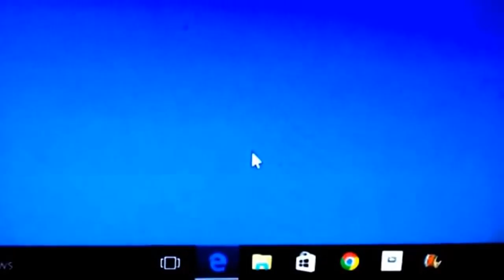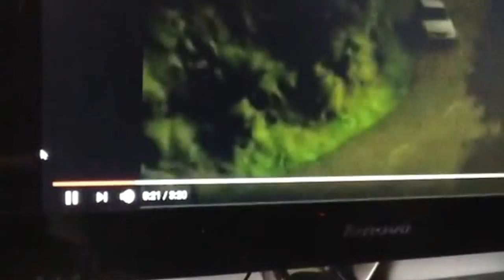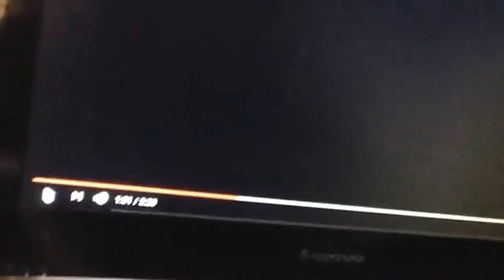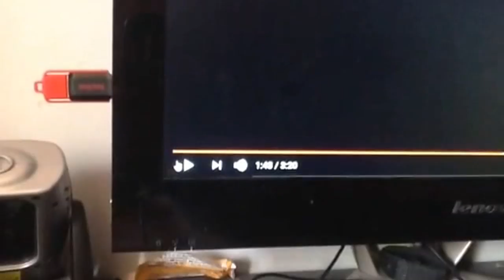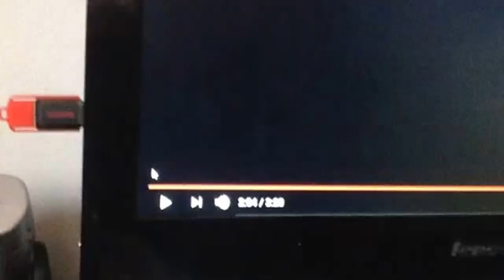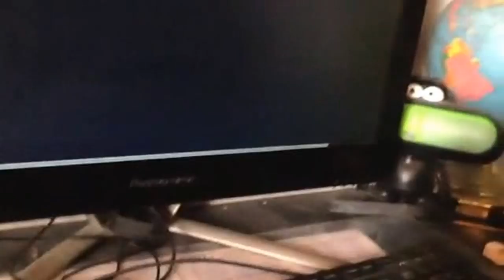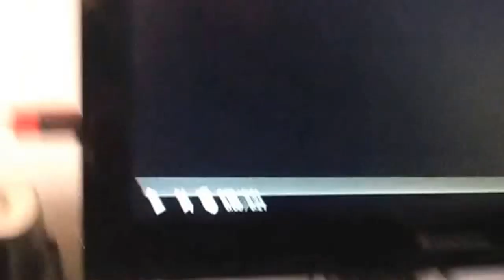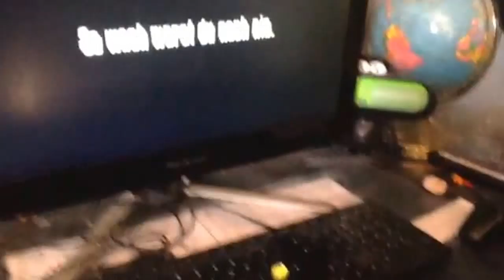NMS - 'Sunny vs The K-Fee Commercials'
Contains very scary jump-scares, language and scary scenes.

Sunny decides to watch some K-Fee commercials to... I don't know, lol.